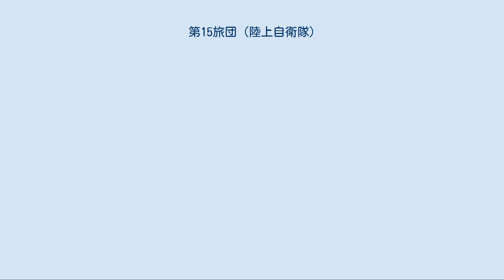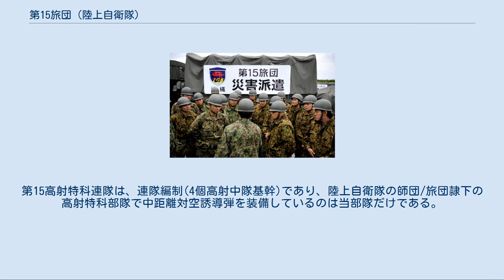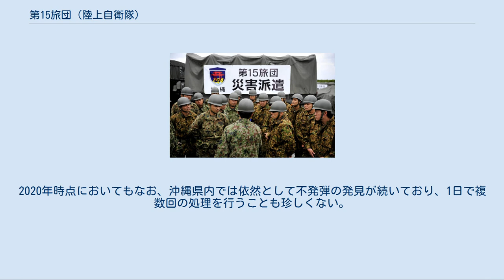第15旅団 (陸上自衛隊)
第15旅団（だいじゅうごりょだん、JGSDF 15th Brigade）は、旅団司令部及び主力部隊が沖縄県那覇市の那覇駐屯地に駐屯する、陸上自衛隊西部方面隊直轄の旅団である。
 東日本大震災での災害派遣で、東北に出動する準備を行う第15旅団 自衛隊音楽まつりで演奏を披露する第15旅団エイサー隊（2012年） 沖縄地方の防衛警備・災害派遣などを任務としている。
中期防衛力整備計画 (2005)に基づき2010年（平成22年）3月26日、第1混成団の後継として南西諸島の地理的特性を踏まえつつ、ゲリラや特殊部隊による攻撃やNBC攻撃、島嶼部に対する侵略、大規模特殊災害等の新たな脅威や様々な事態に迅速かつ実効的に対応できる体制を構築する一環として編成された離島型旅団である。
部隊章の意匠は新編当初第1混成団のものを踏襲していたが、2020年3月に変更された。
 26中期防及び31中期防において地域配備部隊とし陸上自衛隊空白部の島嶼部への平素の部隊配置の推進が謳われている。
具体的には、与那国島に沿岸監視部隊を配置（2016年3月28日に与那国駐屯地として開庁）するほか、先島諸島担任部隊（宮古島（2019年3月27日に宮古島駐屯地として開庁）及び石垣島に2基地700-800人）が予定されている。
 なお、即応予備自衛官訓練については第8師団第24普通科連隊第4中隊が担当していた。
（現在は西部方面混成団が担当） クラブ活動としてエイサー隊が結成されており、自衛隊音楽まつりで演奏を披露している。
 第51普通科連隊、第15偵察隊、第15通信隊、第15施設中隊が新編。
 第15旅団司令部付隊の下に化学防護隊が新編（化学防護車、除染装置を装備）。
 部隊章（師団等標識）を変更。
 無人偵察機（UAV）「スキャンイーグル」を運用する第15情報隊を新編。
 本旅団の編成は、即応近代化旅団（離島型）と呼ばれる、独特のものとなっている。
旅団への改編にあたり第15偵察隊を新編するなど、部隊規模は、第1混成団時の約1,800名から300名増員、2,100名（編成完結当時）となっている。
1個普通科連隊（軽）（3個中隊基幹）である第51普通科連隊を基幹としている。
これは第1混成群第301・第302普通科中隊および第301重迫撃砲中隊を再編し、編成された。
2019年3月には離島警備部隊である宮古警備隊が新編されている。
 第15偵察隊は新編部隊であり87式偵察警戒車を装備している。
戦車隊が編組されていない本旅団においては最も重装備の部隊となっている。
第15施設中隊は第1混成群第301施設中隊から改編であり、他の旅団が隊編成であるのに対し、3等陸佐指揮の中隊編制となっている。
同様に第15通信隊が、混成団本部付隊通信小隊より増強、独立新編されている。
第15高射特科連隊は、連隊編制(4個高射中隊基幹)であり、陸上自衛隊の師団/旅団隷下の高射特科部隊で中距離対空誘導弾を装備しているのは当部隊だけである。
八重瀬分屯地のほか4ヶ所の分屯地に駐屯している。
 地理的条件から戦車部隊・野戦特科部隊は編制に入っておらず、また、歴史上の背景から、旅団内に直属の不発弾処理隊を編成している（他部隊は方面後方支援隊隷下部隊）。
2020年時点においてもなお、沖縄県内では依然として不発弾の発見が続いており、1日で複数回の処理を行うことも珍しくない。
 第15ヘリコプター隊は2個飛行隊編制であり、離島が多い地形上、大型ヘリコプターのCH-47J/JAも装備している。
 なお、第1混成団期に編合していた第416基地通信隊及び第430会計隊はそれぞれ西部方面通信群及び西部方面会計隊隷下として旅団から切り離され、駐屯地管理業務は方面直轄部隊として新たに「那覇駐屯地業務隊」が設けられた。
 編成 駐屯地 詳細は「司令部#陸上自衛隊の師団の司令部等の構成」を参照